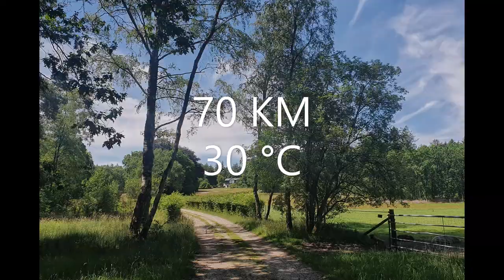3day 'walkabout' Den Treek & Utrechtse Heuvelrug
Driedaagse 'zwerftocht' door Landgoed Den Treek-Henschoten en Nationaal Park Utrechtse Heuvelrug.

For 3 days I 'wander walked' through Den Treek-Henschoten Estate and National Park Utrechtse Heuvelrug, the Netherlands.

Making my own way
Following my own path
Feeling free, fortunate, happy and humble